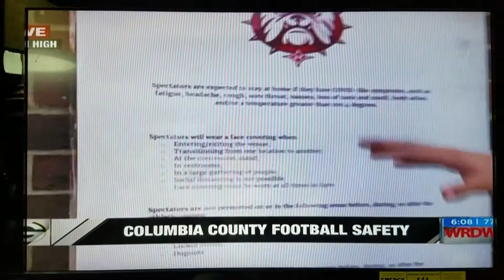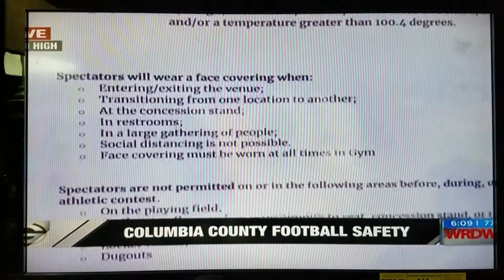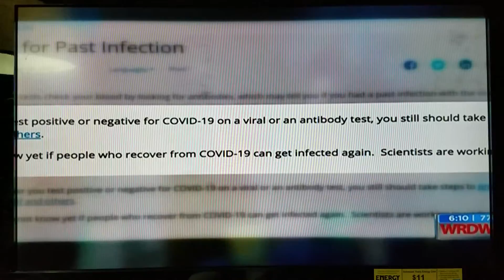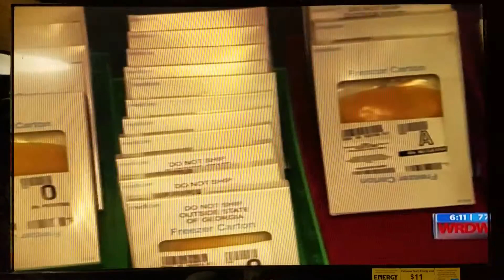Wrdw News 12 6:00PM 9/11/2020